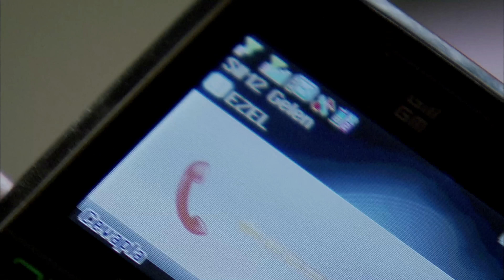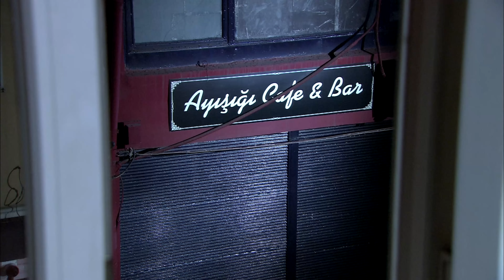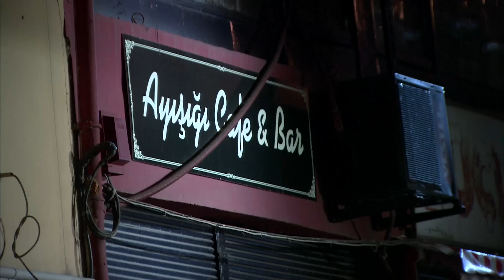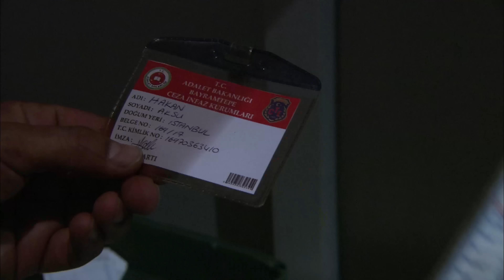Ezel 28. Bölüm - Bizden Biri | 4K Ultra HD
28. Bölüm Özeti:

Tevfik’in korktuğu an gelip çattı. Seçim anı. Ezel mi? Ali mi?  Vereceği karar ne olursa olsun, aslında Tevfik’tir namlunun ucunda olan. Bilmediği şey, bunun son değil, sonun başlangıcı olduğudur. Tüm ekip Tevfik için bir araya gelir. İki taraf için de, şimdi akıllı planlar yapma zamanıdır…

Ancak kurtulma telaşı içinde unuttuğu bir şey vardır. Cengiz bu adamların kim olduğunu bilmiyordur daha. Sonunda öğrenir. Ama her zaman olduğu gibi, gerçekleri öğrenmenin bedeli ağır olacaktır…

Öbür tarafta gerçekleri bilen tek kişi olmanın ağırlığıyla ezilen Bahar, hala ne yapacağını bilememektedir. Bir de üstüne Serdar devreye girince, Bahar kimin tarafını tutacağını şaşırır. Son çaresi Eyşan’la konuşmaktır ama ablasından duyacağı şeyler Bahar’ı büyük bir hayal kırıklığına itecektir.

Ezel

Yapım: Ay Yapım
Yapımcı: Kerem ÇATAY
Senaryo: Kerem DEREN & Pınar BULUT
Yönetmen: Uluç BAYRAKTAR

Oyuncu Kadrosu:
Ezel: Kenan İMİRZALİOĞLU
Eyşan: Cansu DERE
Cengiz: Yiğit ÖZŞENER
Ramiz: Tuncel KURTİZ
Mümtaz: Beyazıt GÜLERCAN
Meliha: İpek BİLGİN
Ali: Barış FALAY
Bahar: Sedef AVCI
Şebnem: Bade İŞÇİL
Mert: Kemal UÇAR
Nükhet: Begum BENİAN